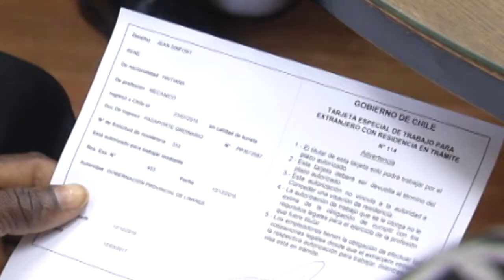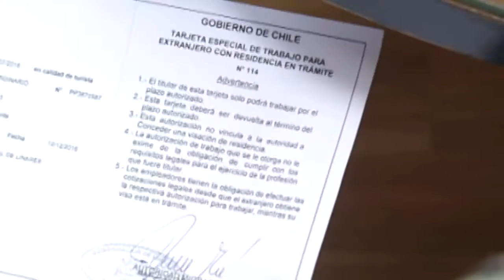NOTA VISA PARA HAITIANOS